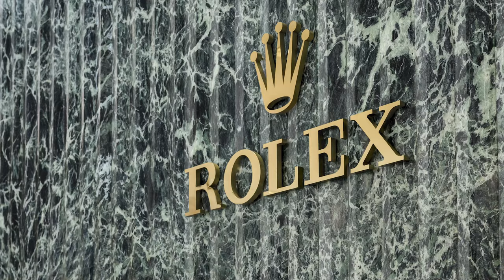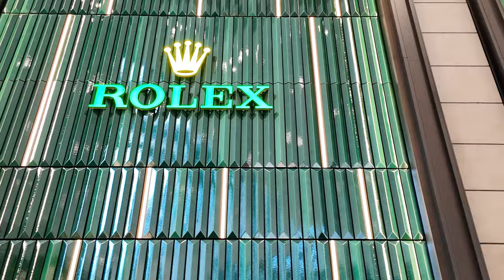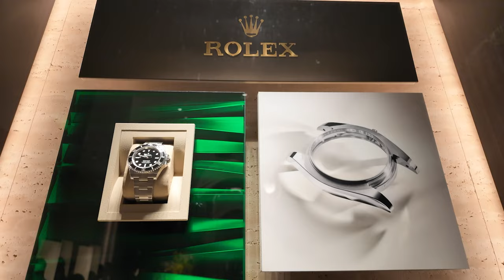劳力士新店 颠覆刻板印象 听听李娜怎么说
一说劳力士，刻板印象弹出：‘枕头店’，永远没货，真是这样吗？至少帝都王府中环周生生新开的全新劳力士形象店有惊喜，这也是劳力士头一次把代言人李娜请来开光，至于说能买到什么，我视频里有忠告